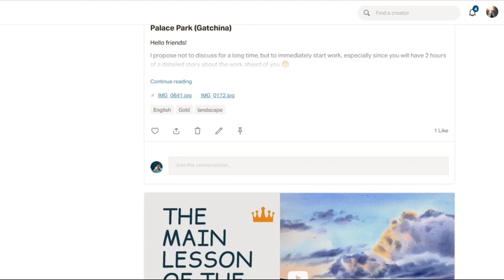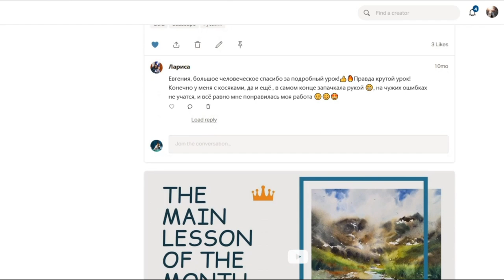Как рисовать снежный пейзаж акварелью | 4 из 5 дней зимнего марафона | Евгения Горбачева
Если вы находитесь не в России, то можно приобрести в европейских магазинах:

1. Azon market (доставка по всему миру из Латвии)
2. Ruslania (доставка по всему миру из Финляндии)

В предпоследний день нашего зимнего марафона 5DayOfWinter_GorbachevaArt ❄🎄🎅 предлагаю нарисовать настоящий сказочный, морозный пейзаж!
Начнём!

Материалы, которые вам понадобятся для работы:
• кисти
• хлопковое полотенце
• хлопковая салфетка
• хлопковая бумага (Saunders Waterford 300g, CP, HW | 31x23 cm)
• пищевая соль

Краски:
• неаполитанской жёлтая светлая
• карминовая
• розовая опера
• фиолетовая
• лавандовая
• небесная голубая
• голубая
• кобальт бирюзовый
• кобальт синий
• железоокисная
• ультрамарин
• сиена натуральная
• изумрудная

Если вы рисуете вместе со мной и делитесь своей работой в Instagram*, то поставьте хэштег gorbacheva_lessons и отметьте мой аккаунт @homelike_art 🌸
В описании необходимо указать, что работа по моему видео или, что это копия картины Евгении Горбачевой.